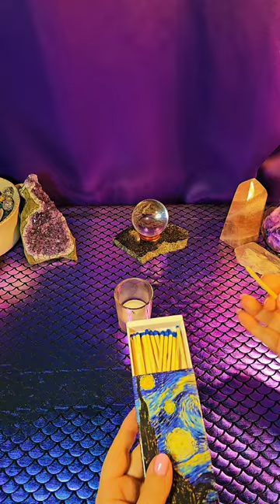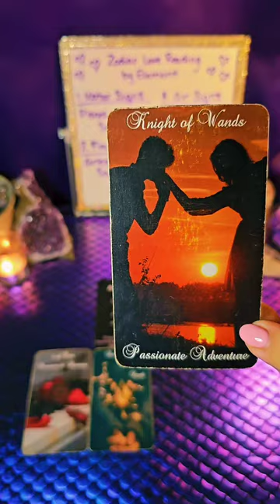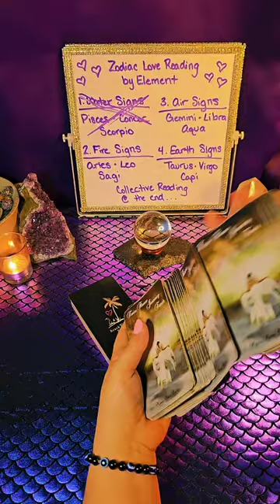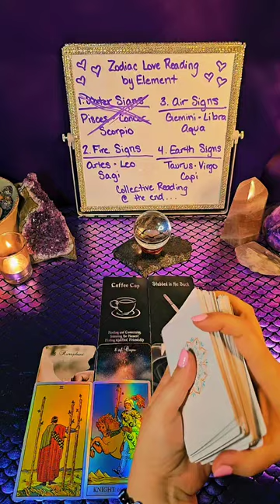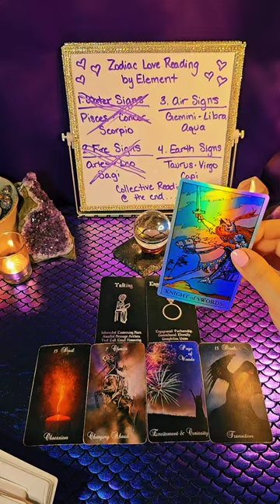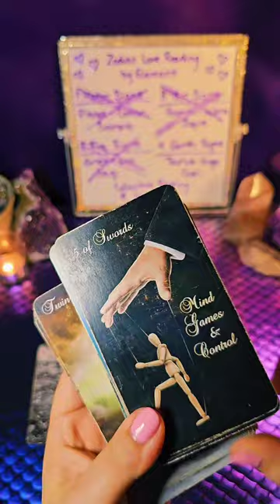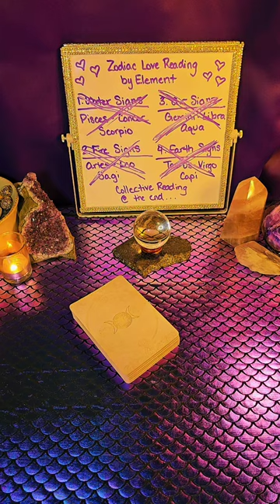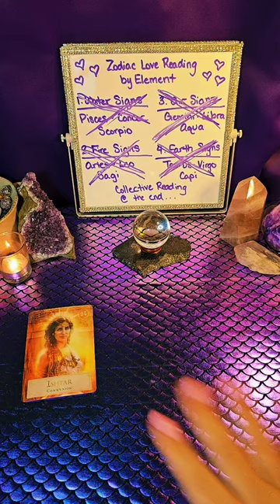ALL SIGNS 🔮 Tarot Love Reading #444 Eclipse Season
HOW TO:
▶️ Book A Private Reading
▶️ Purchase Spiritual Jewelry & Bracelets

⏰️⬇️⏱️ ☆TIME STAMPS☆ ⏱️⬇️⏰️

0:00 - Intro

4:44 - Water Signs

17:07 - Fire Signs

30:59 - Air Signs

41:39 - Earth Signs

55:00 - Collective Reading